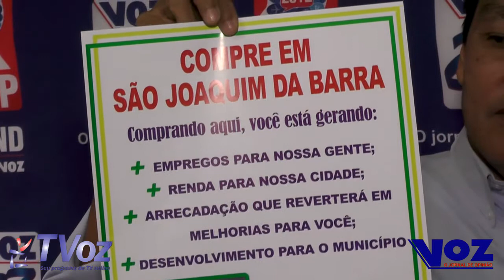Entrevista com o Pres. ACE Carlos Harada Sobre a Campanha Moro Aqui Compro Aqui 2014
Entrevista com o Presidente da ACE de São Joaquim da Barra sobre a Campanha Moro Aqui Compro Aqui exclusivo no Tvoz